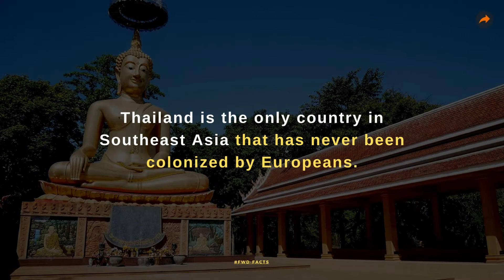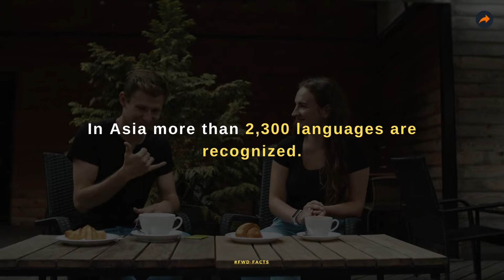Interesting Facts About Asia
Here are few interesting facts about Asia.